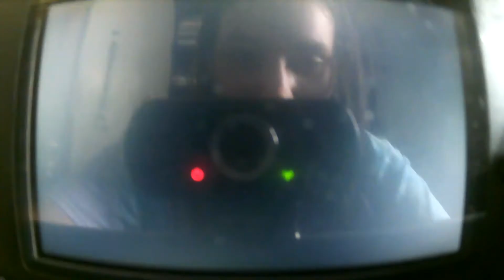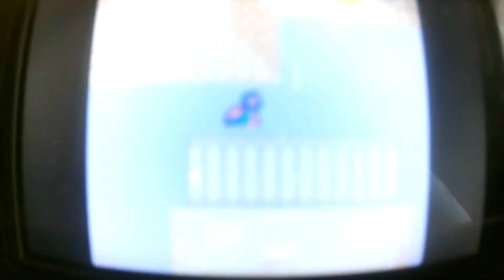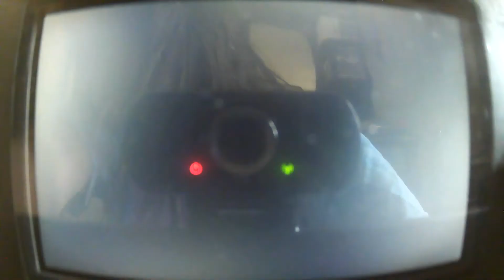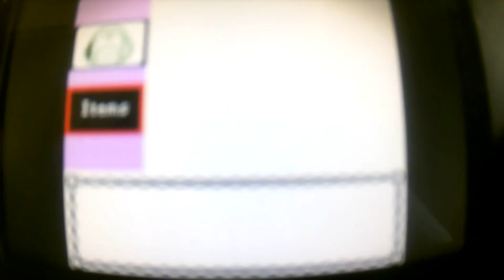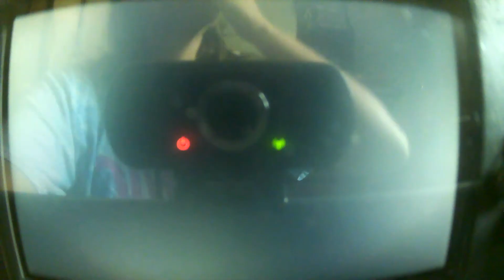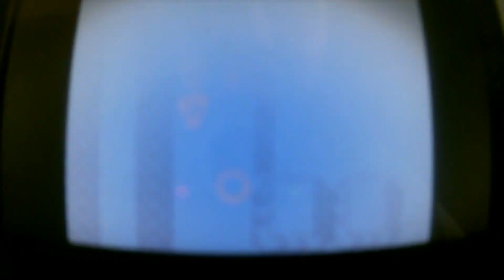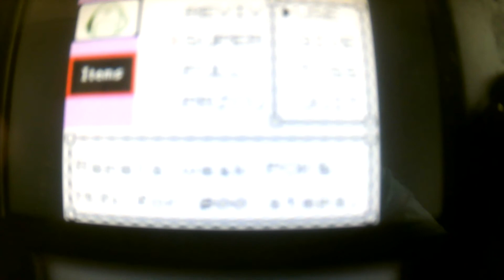Let's Play Pokemon Crystal-Part 20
We defeat Clair and surf to the Dragon's Den to get our badge and a Pokemon.